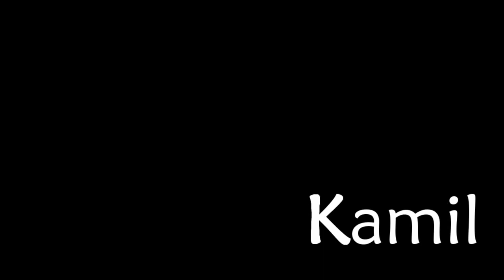Kamil / Dancing For Love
OPIS !!

Skacze po ponad miesięcznej przerwie,także prosze o wyrozumiałość :D Wszystkie solówki są nowe,czyli stan po kontuzji :)
Film dedykuje  HSA !
Za pomoc w nagrywaniu dziękuję Paulinie i Foxyemu :)

0:46  2:15   1:53  he

NIE UMIEM MONTOWAĆ,ELO